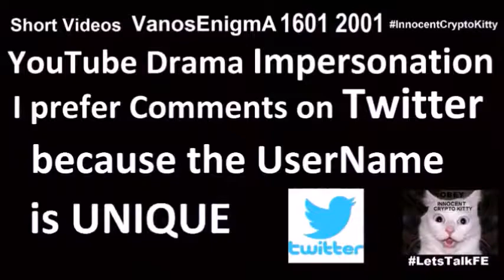V 166 Testosterone Voice change FTM TRT Health Psychology Trans Gender Androgyny Liberty Bitcoin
Testosterone Voice change FTM TRT Health Psychology Trans Gender NonBinary Androgyny Liberty Bitcoin
5 Days on Testosterone
V 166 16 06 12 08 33 v 166